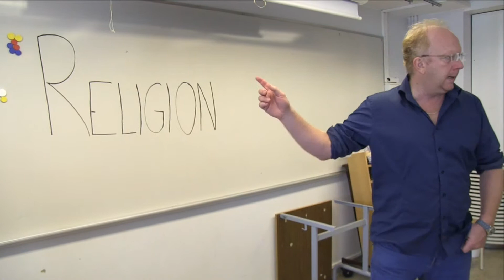Matteist Slutklipp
Den här videon handlar om matte